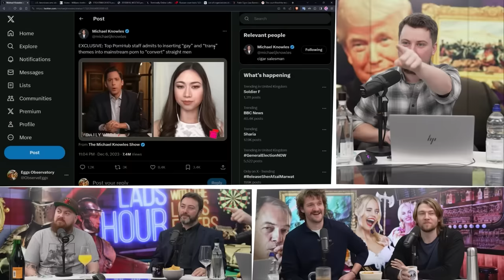Callum Asks Count Dankula and the Lads, Why Are You Gay?